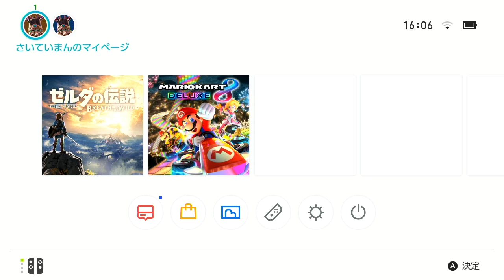サブチャンネル開設and今後の予定について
ＢＡＮ対策用サブチャンネルを開設しておきました。